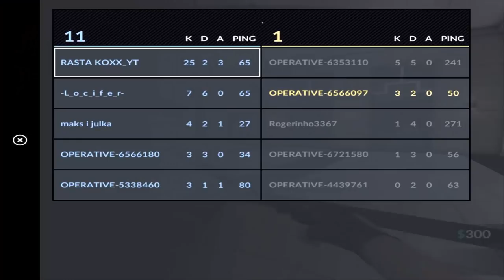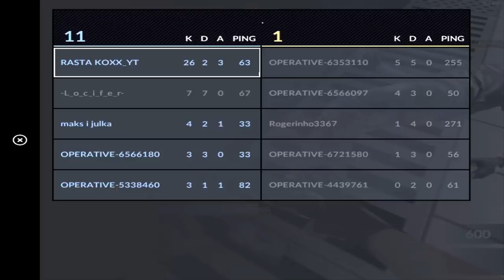Critical OPS - Bureau | Full Match-making! MM w/ Khazur Koxx C-OPS Po Polsku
▶Do not forget to leave your feet upwards , it's very motivating to work! 👍 70 LIKES? :D

► [ Enable notifications for new film! ]

►My current nickname for the game - Rasta-dA-k1nG

~Khazur  played 2 account his nickname is --L_o_c_i_f_e_r-